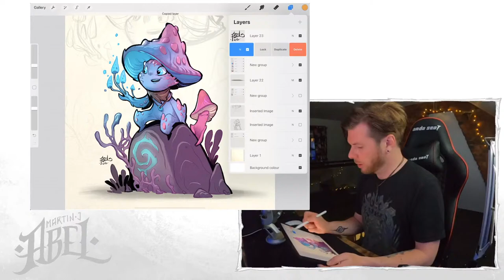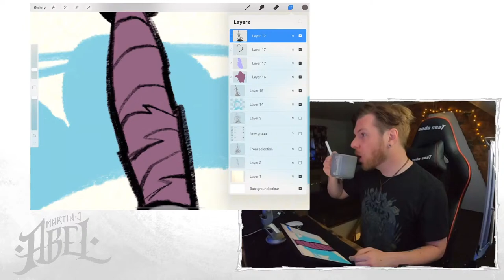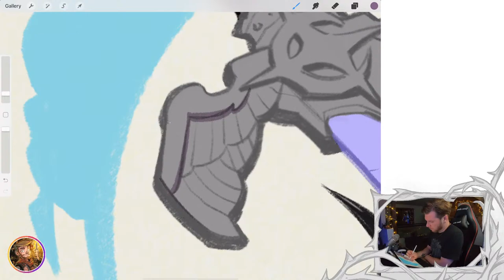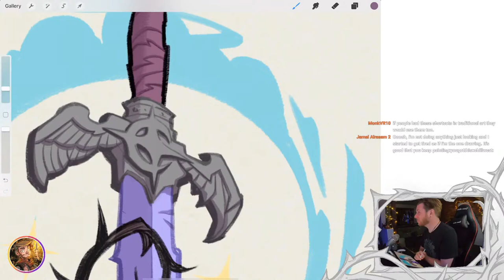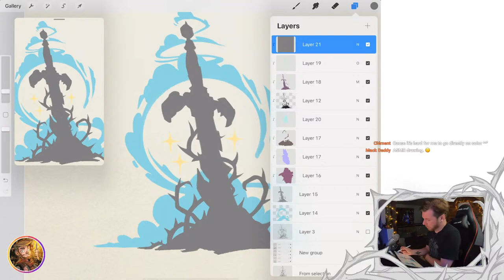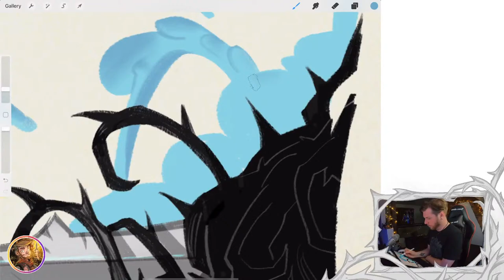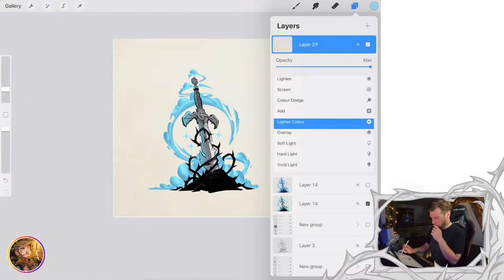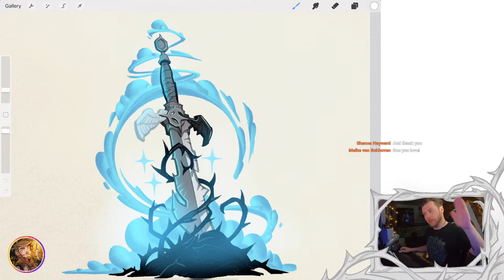Abel Art Live Stream